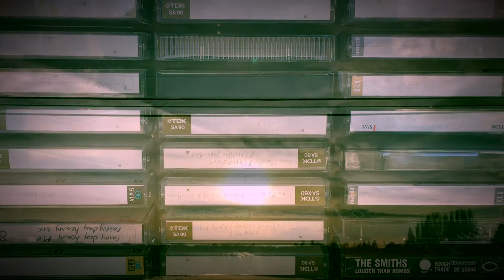Ballad Of The Two Crows Dancing - Solely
Solely, Curtis Andrews, Bocephus King, Ali Razmi and Owen B Connell